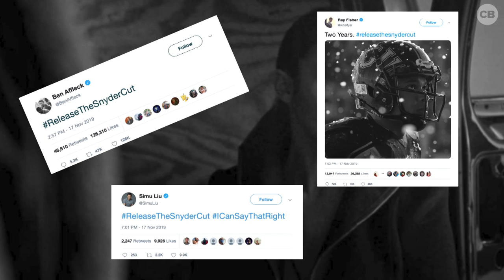Status of DC Films to End 2019 - Superman, Batman, Black Adam, Snyder Cut & More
The future for DC Films might be getting more clear with high hopes for Superman, Batman, BlackAdam, and lots of villains and violence. Plus will we see the SnyderCut?! You might be upset with DC’s answer to that question...